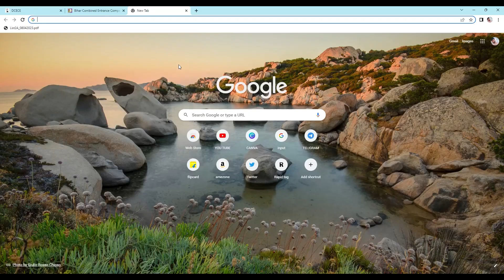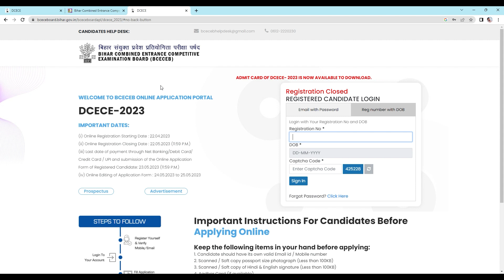How to Download Para Medical (PM/PMM) Admit Card 2023/Bihar paramedical ka admit card kaise download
बिहार पारा मेडिकल का एडमिट कार्ड जारी हो चुका है अभी अभी । आप लोगों में से अभी तक जो भी डाउनलोड नहीं की जल्द से जल्द डाउनलोड कर लेंगे और अपना एग्जाम डेट देख लेंगे।  आपका किस दिन एग्जाम है  और तैयार रहेंगे एग्जाम देने के लिए । नीचे लिंक दिया हुआ है  लिंक क्लिक करके आप एडमिट कार्ड को डायरेक्ट डाउनलोड कर सकते हैं।

Notification Link - close link

Apply Link - close link

bihar paramedical admit card 2023 download
bihar paramedical admit card 2023
bihar polytechnic admit card 2023 download
crpf paramedical staff admit card 2023
crpf paramedical admit card 2023 kaise download kare
bihar paramedical admit card 2023 download kaise kare
how to download paramedical admit card 2023
how to download bihar paramedical admit card 2023
What details will be mentioned in the DCECE admit card 2022?
How to download DCECE admit card 2022?
How to download Bihar Paramedical Admit Card?
How do I check my Bcece admit card?
What is the passing marks for paramedical exam in Bihar?
What is the fee for paramedical form in Bihar 2023?
Who is eligible for Bihar Paramedical Form 2023?
What is a PMM in paramedical?
Amit Kumar JyoGit
online form
Technical information
Letest update
latest vacancy
letest recuitment
Government requirement
Bihar paramedical ka admit card kaise download kare
bihar paramedical 2023 exam date
bihar paramedical 2023 preapration
anm PM PMM